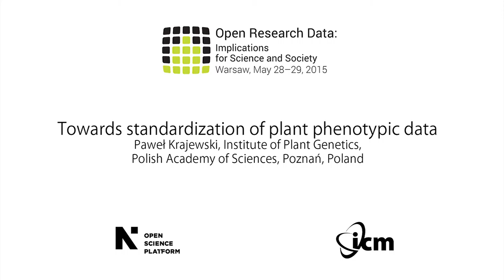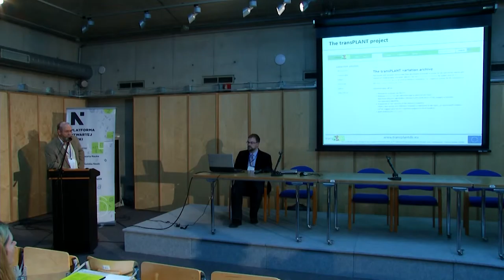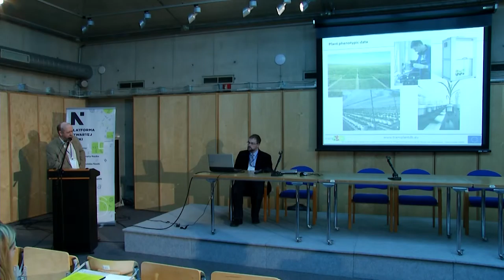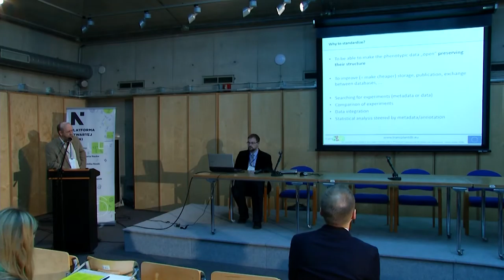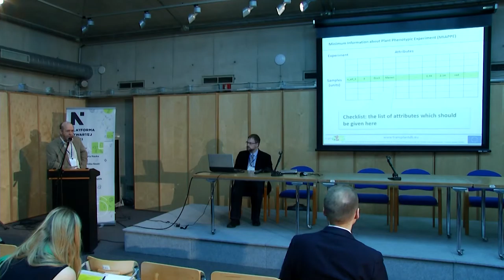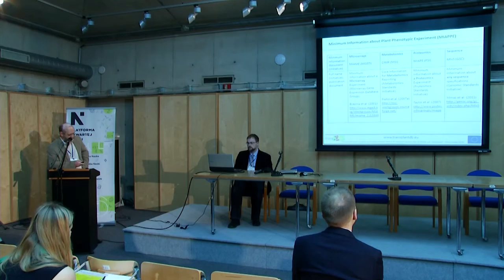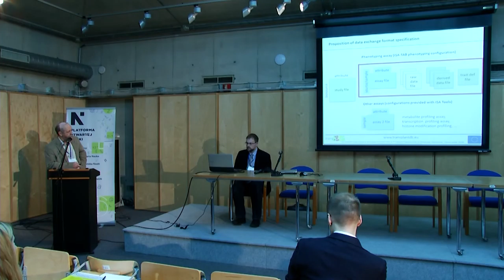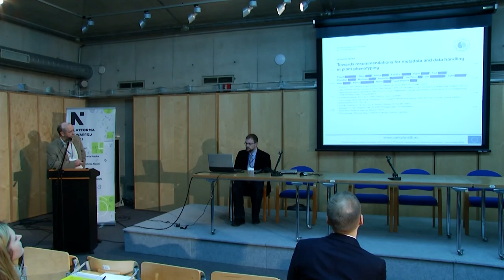“Towards standardization of plant phenotypic data”, Paweł Krajewski, Institute of Plant Genetics